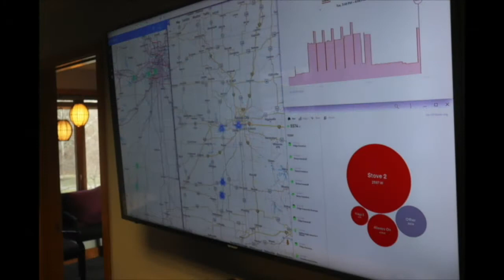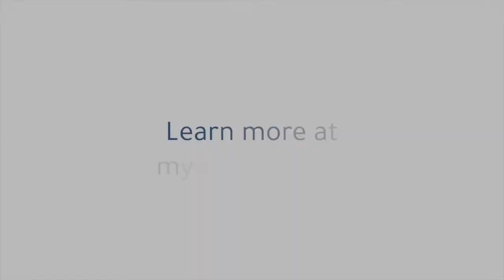GoodLife U with Dr. Mike Strouse - Episode 7: Lifestyle Professional Direct Support Positions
How three lifestyle professionals support positions promote GoodLife's recruitment and employment strategy